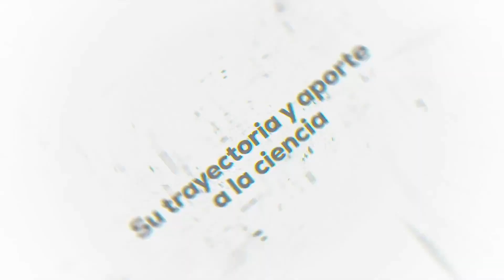Soledad Matus: Investigación en Neurodegeneración y Respuesta al Estrés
Académica de la Facultad de Medicina y Ciencia de la Universidad San Sebastián, subdirectora del Centro BASAL Ciencia & Vida, investigadora principal del laboratorio de Biología de la Neurodegeneración en la Fundación Ciencia & Vida.